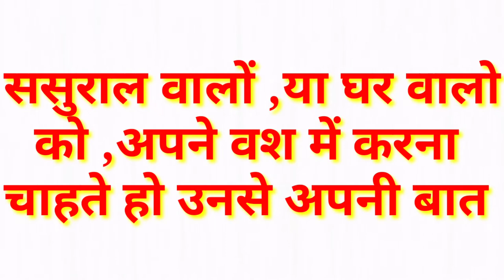महिलाएं महामारी के समय करे ,शक्तिशाली वशीकरण ,lover,husband,boss Inlows,brother inlow vashikarn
Lover,Husband,Boss,Inlows ,brother inlow ((Vashikaran))महिलाएं महामारी के समय करे ,,शक्तिशाली वशीकरण

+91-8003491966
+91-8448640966